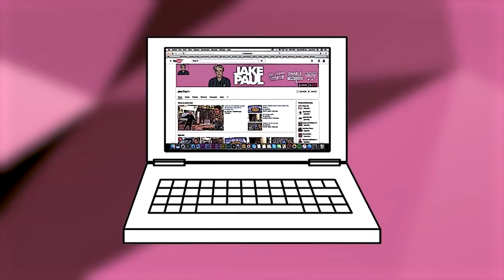IF YOU SPIN IT, YOU WAX IT (EXTREME PAIN GAME)